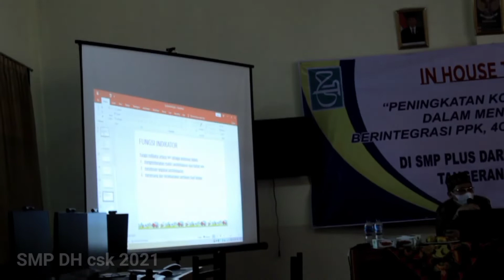In House Traening Cisauk